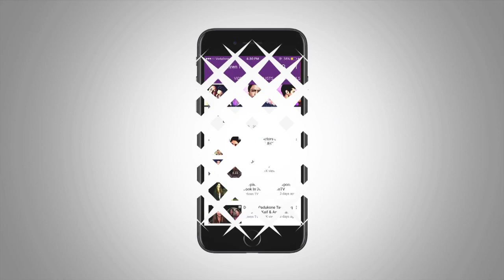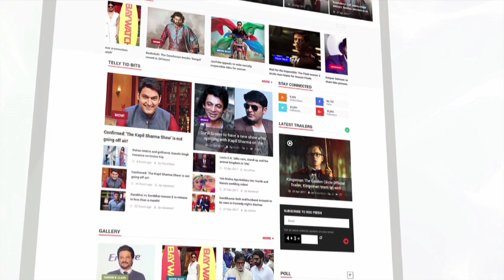Poster Boys MOVIE REVIEW | Sunny Deol, Bobby Deol | LehrenTV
Sunny Deol, Bobby Deol and Shreyas Talpade starrer 'Poster Boys' is all set to hit the silver screens. Check out the movie review by Senior Journalist and Author Bharathi Pradhan.